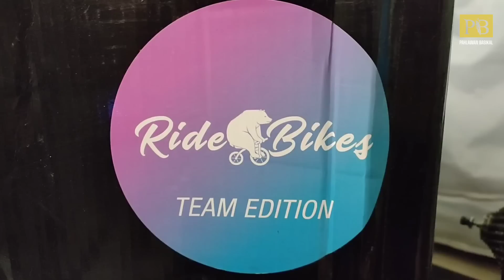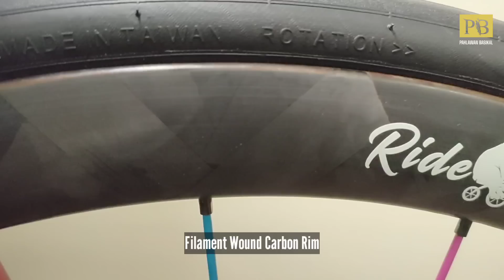WHEELSET RM5,700 NI APA YANG BEST SANGAT? ***WINSPACE HYPER SPECIAL EDITION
Bismillah. Alhamdulillah.